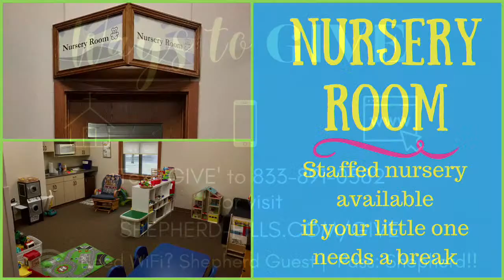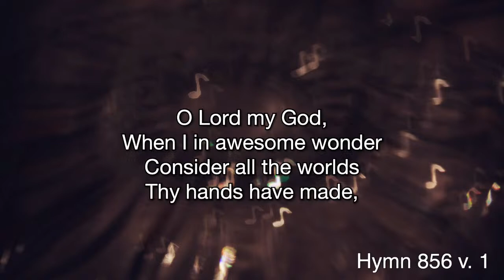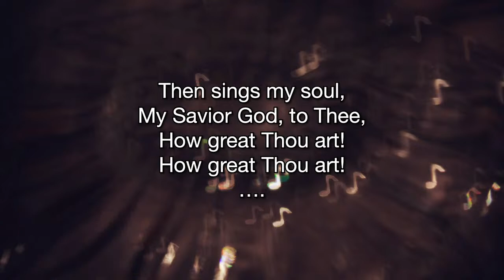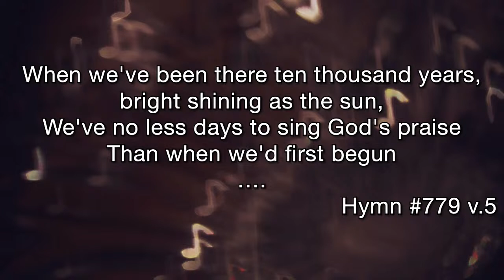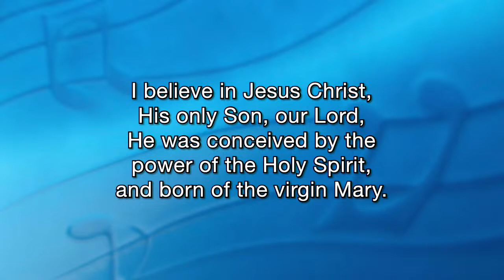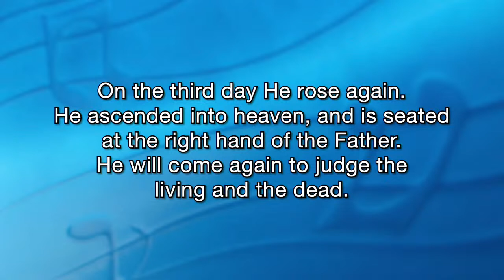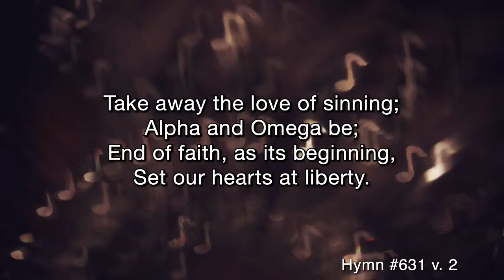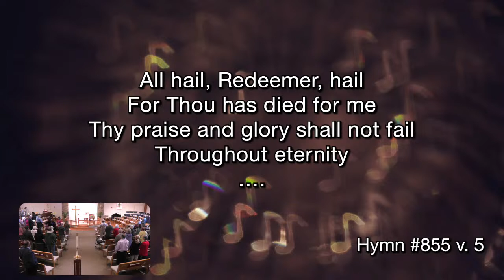May 14 Worship 8:30 am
The 1st and 3rd Sunday is the 10:30 am livestream.
The 2nd and 4th Sunday is the 8:30 am livestream.

Today is Music Appreciation Sunday!
Be sure to thank our talented congregation members who dedicate their time blessing our worship with beautiful music!

Mike Matzek
Senior Pastor

Anna Roe
Associate Pastor

Shepherd of the Hills
Hubertus, WI